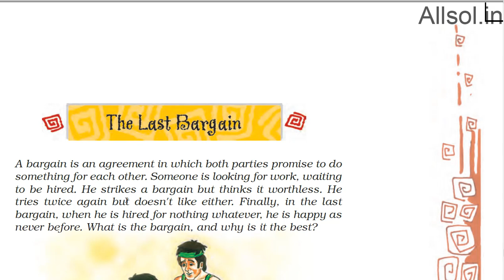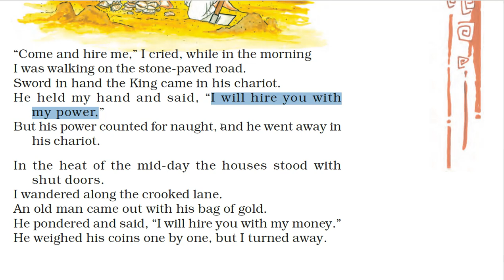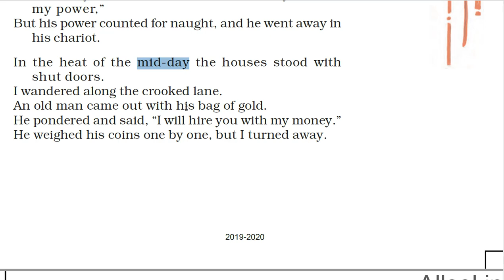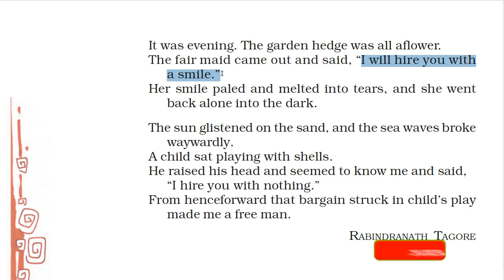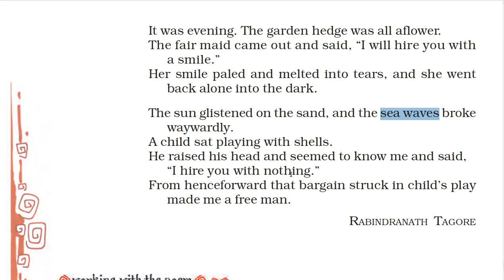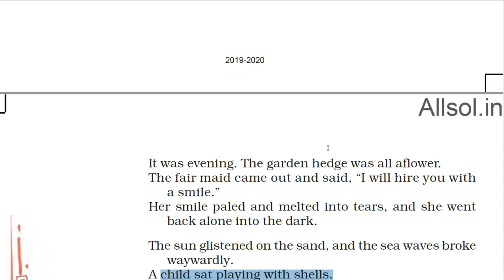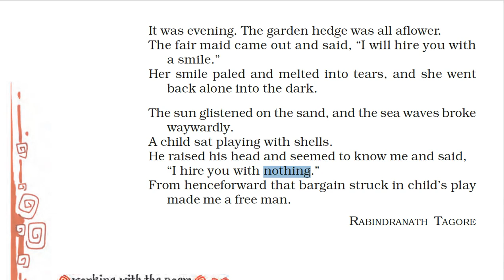Poem 4 The Last Bargain Class 8 English Honeydew Summary in Hindi/English